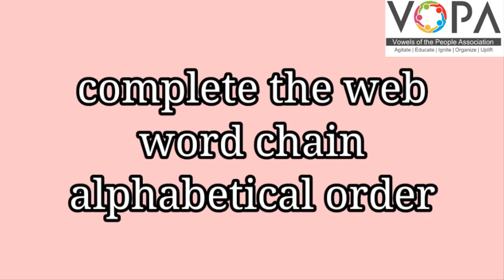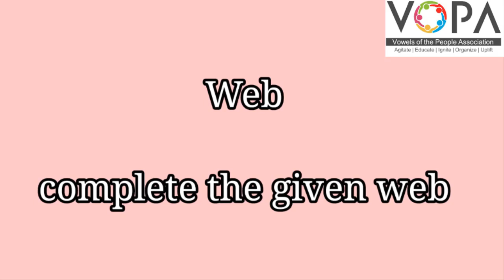8th | English | Scholarship | Games | V - 1 | V-School